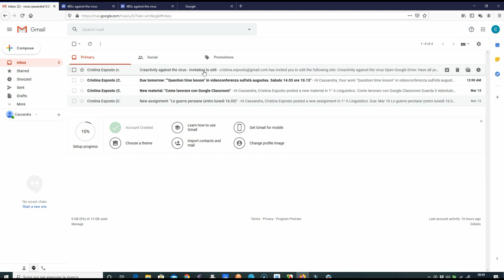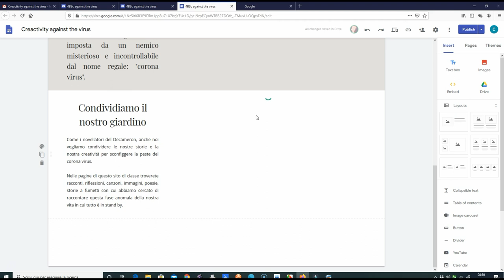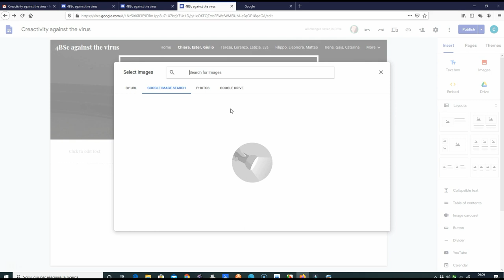Creactivity against the virus. Un invito alla scrittura collaborativa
Cooperative writing with GoogleSites